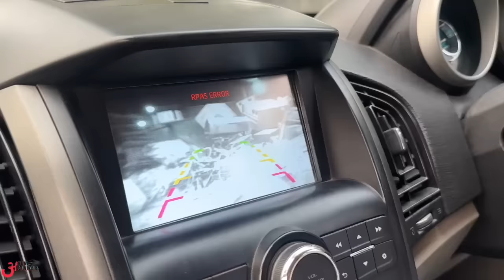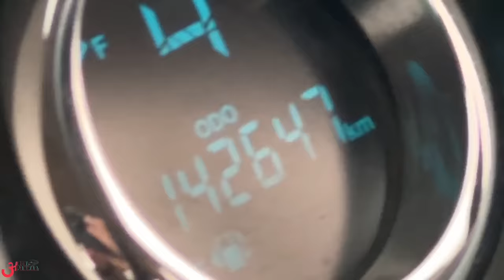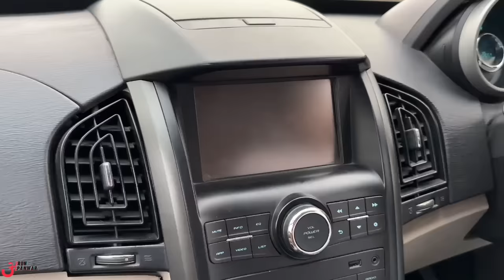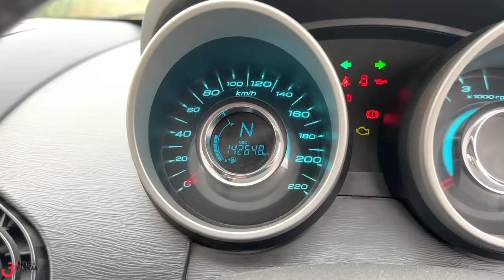Mahindra के बुढ़ापे ने रुला दिया भाई को 😭 - XUV5OO Reality!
Watch in this video:
Mahindra XUV500 After 8 years!